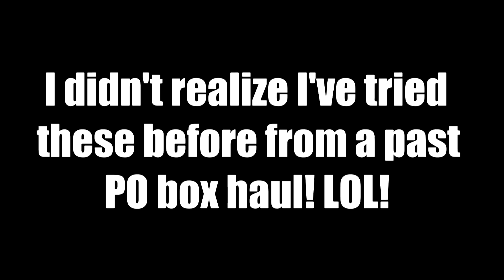Fans Send Me Things To EAT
♥ Music Credit ♥
For The Awesome Music Check Out:
Song: RushTime Skripstrumental

Saskatoon, SK
S7H 5P1